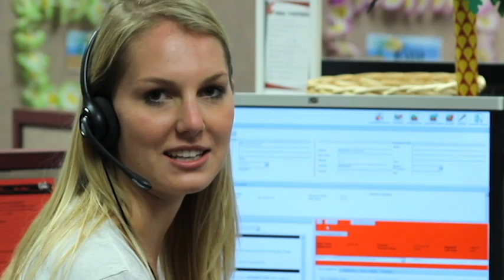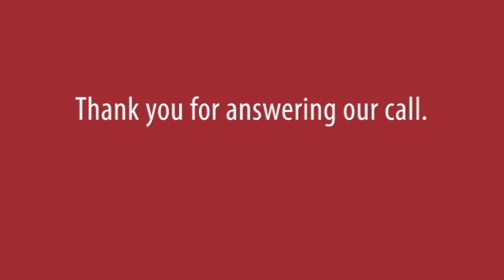Call-A-Coug: Thank you for answering our calls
Five nights a week, the basement below the Lewis Alumni Centre on the WSU Pullman campus bustles with activity as teams of students call alumni, parents, and friends through the Call-A-Coug Telephone Outreach Program.

Nearly 50 student employees share recent activities on campus and ask for gifts that benefit programs across the University. The importance of what happens during these calls goes well beyond the millions of dollars raised; callers build positive and long-lasting relationships with WSU alumni, parents, and friends while reconnecting them with the Cougar family in a personal way.

In Fiscal Year 2012, more than 12,000 donors pledged more than $1.5 million to The Campaign for WSU: Because the World Needs Big Ideas. Thank you for your continued support! And thank you for answering our calls!